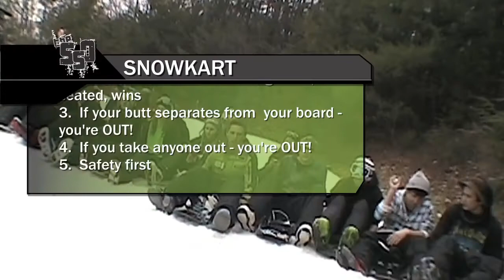SnowKart 2012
Third event in the 2012 Snowboard Staff Olympics.